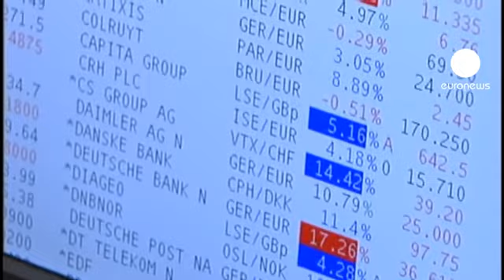Les bourses européennes se reprennent avec une...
Londres gagnait 0,37%, Paris +0,55%, Francfort +0,57% et Milan +0,52%.

Les marchés restent néanmoins sous tension après un lundi noir conclu par de lourdes pertes dans un climat d'incertitude croissante au sujet de la crise de la dette aussi bien en zone euro qu'aux Etats-Unis.

Les valeurs bancaires sont fortement chahutées en attendant la réunion jeudi d'un sommet extraordinaire qui doit impérativement boucler un nouveau plan de sauvetage de la Grèce pour éviter une contagion périlleuse à d'autres pays de la zone euro.